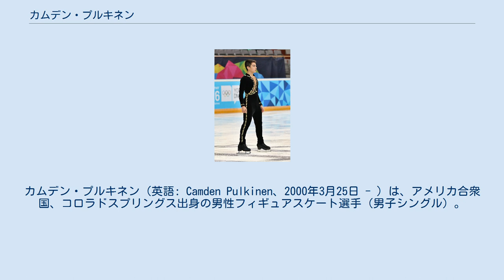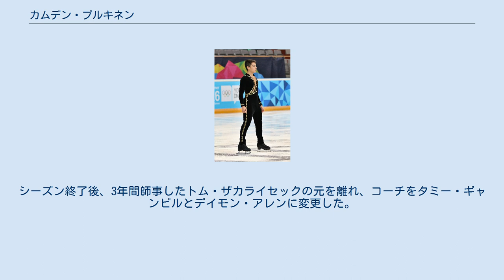カムデン・プルキネン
カムデン・プルキネン（英語: Camden Pulkinen、2000年3月25日 - ）は、アメリカ合衆国、コロラドスプリングス出身の男性フィギュアスケート選手（男子シングル）。
 2017年ジュニアグランプリファイナル2位。
 タイ生まれの母親、フィンランドとフランスの血を引く父親の元に生まれ、姉が一人いる。
競技生活と並行して、2018年8月からコロラド大学 コロラドスプリングス校で企業金融学を学んでいる。
 2005年にフィギュアスケートを始める。
2014年にアリゾナ州のスケートクラブに移籍しカレン・ゲゼルに師事を受ける。
 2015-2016シーズン、全米選手権のジュニアクラスで11位、リレハンメルユースオリンピックで7位となった。
 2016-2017シーズン、ジュニアグランプリシリーズに参戦しJGPタリン杯で9位となった。
全米選手権のジュニアクラスでは2位となり銀メダルを獲得した。
 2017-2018シーズン、ジュニアグランプリシリーズのオーストリア杯で優勝し、続くバルティック杯も銀メダルを獲得してジュニアグランプリファイナルへの進出を決めた。
ファイナルでは銀メダルを獲得した。
全米選手権のジュニアクラスでは優勝し世界ジュニア選手権の代表に選ばれた。
世界ジュニア選手権ではSPで17位になるもFSで追い上げ総合6位になった。
 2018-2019シーズン、2年連続でジュニアグランプリファイナルに進出。
同大会ではSP首位発進を果たすも、FSは最下位の6位で総合5位に終わった。
初出場となった全米選手権シニアクラスは12位に終わるも、その後おこなわれた世界ジュニアチームキャンプにより、世界ジュニア選手権の代表に選出された。
同大会のSPでは激戦を制し首位に立ったが、FSではミスを連発し総合8位に終わった。
シーズン終了後、3年間師事したトム・ザカライセックの元を離れ、コーチをタミー・ギャンビルとデイモン・アレンに変更した。